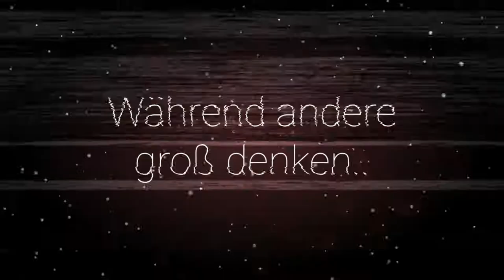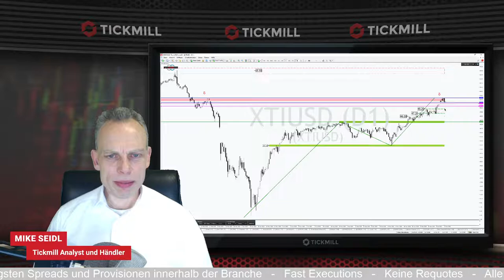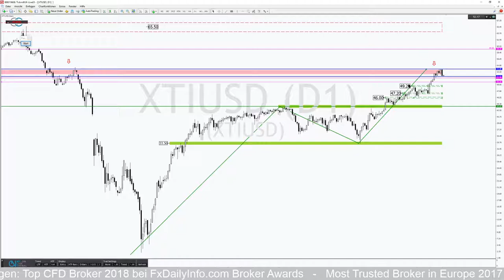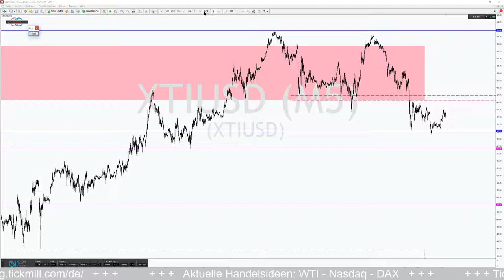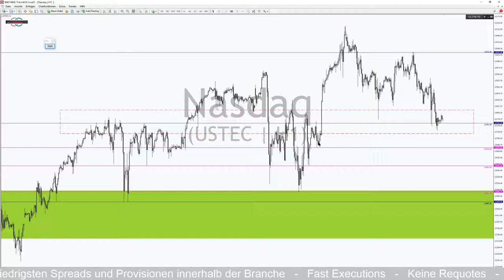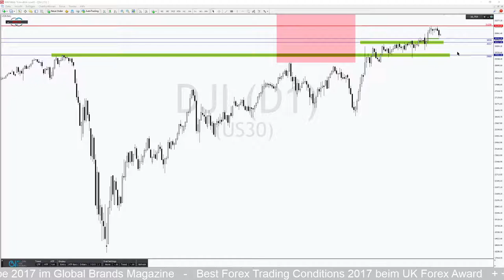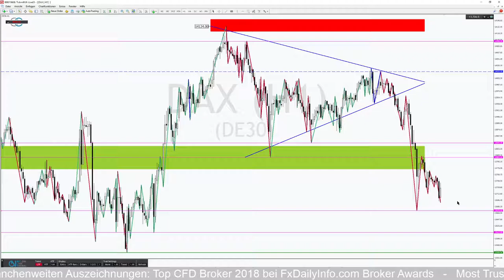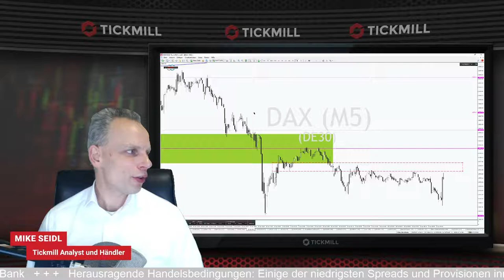Öl ist womöglich bald billiger zu haben!